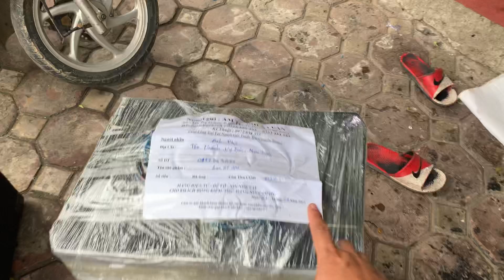Chủ Nhật Nhà Em , Chảy Hội Đầu Xuân ! Zalo A Luân 0365888988 - 0368891555